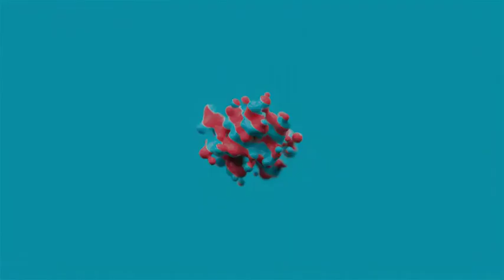Gooey 3D Sphere Logo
We’ve got more simulated logos on our page, and more coming soon!
Features:

    No Plugins
    Super Easy To Customize
    Extremely Fast Render ( 120 Seconds on a GTX 1070)
    Full Project Documentation/Tutorial File Included